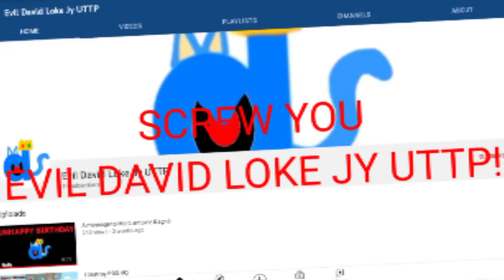MORE LIKE EVIL DAVID LOKE JY UTTP 666 Csupo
No credit to Evil David Loke Jy UTTP.

End Effect: Anthony Moose's G-Major